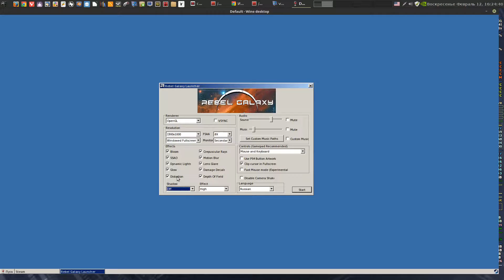Rebel Galaxy / Steam / GNU-Linux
- DE / Cinnamon 3
- Kernel 4.4
- Multi-monitor 3280x1080
- Drivers 375.26

Soft:

- Blender3D 2.7x
- Audacity 2.1

winetricks.log

vcrun2012
Only All Shadow - OFF / Medium.